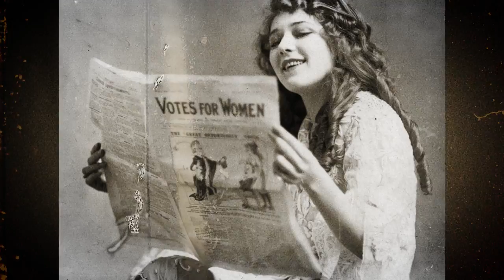Douglas Fairbanks & Mary Pickford Wed - Decades TV Network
Hollywood stars Mary Pickford and Douglas Fairbanks tied the knot on March 28, 1920. The powerhouse couple was a media sensation as they honeymooned across Europe. Upon their return to the states they moved into a home they called PickFair, a lavish mansion that became almost as famous as they were. The home was a wedding present to Pickford from Fairbanks. The 18-acre estate is said to have housed Beverly Hills’ first private home swimming pool.